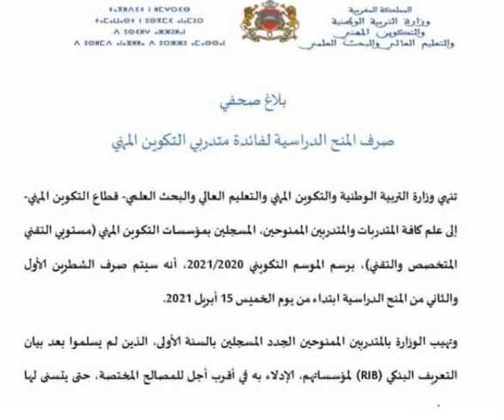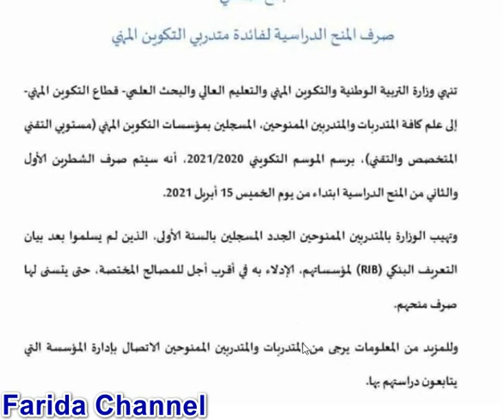خبر هام ومفرح تم صرف الشطرين الاول والثاني من المنح الدراسية لمتدربي التكوين المهني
خبر هام ومفرح تم صرف السكرين الاول والثاني من المنح الدراسية لمتدربي التكوين المهني